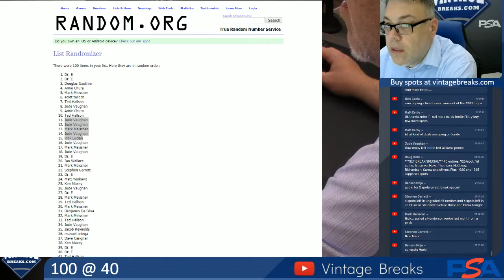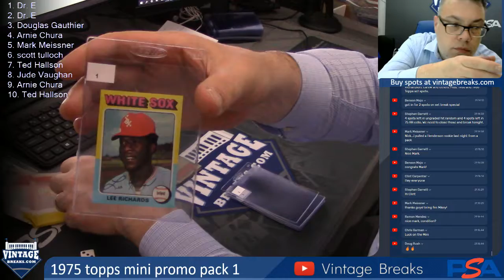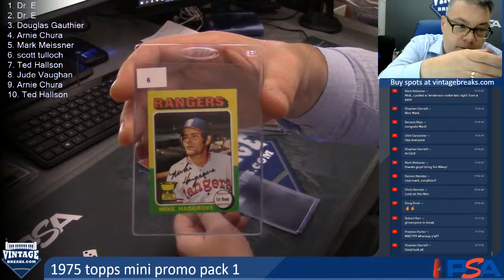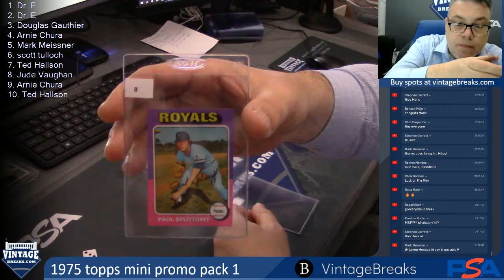08-15-19 1975 Topps Mini Promo Pack 1 Break Opening Video